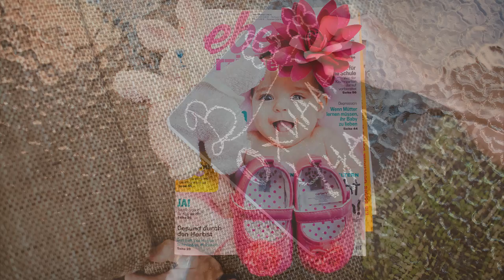Love Love Love